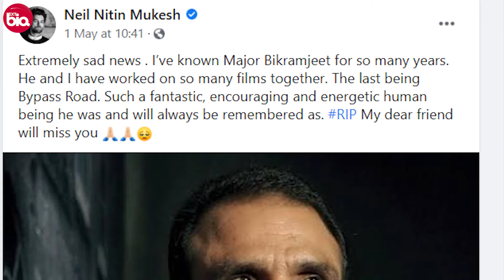Bikramjeet Kanwarpal Biography in Hindi | विक्रमजीत कंवरपाल की जीवनी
Script & Voice Over By Aman Kumar Shinde